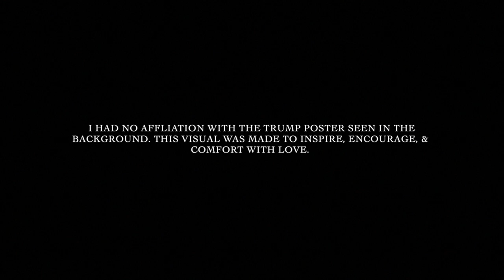GCDA (Official Music Visual)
Directed By: SnotteHymn (himself)
DRUMMER: Tyler Rubbo